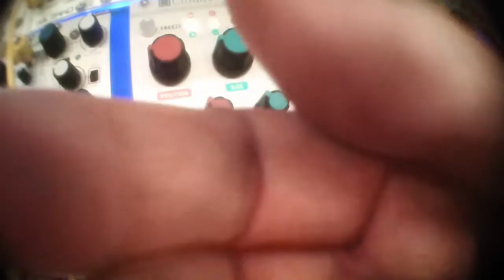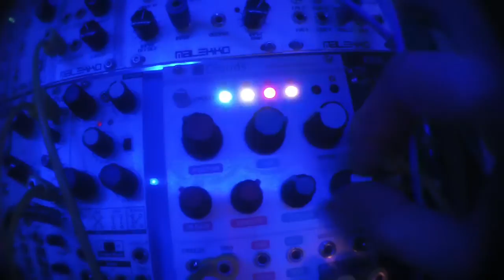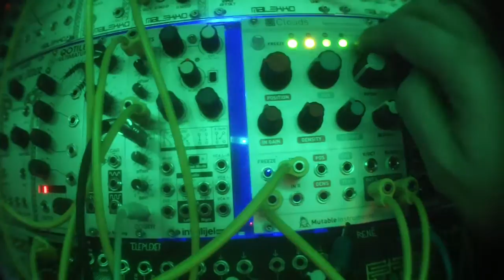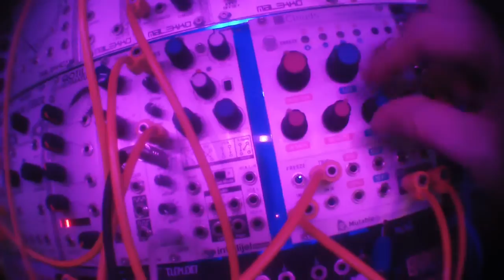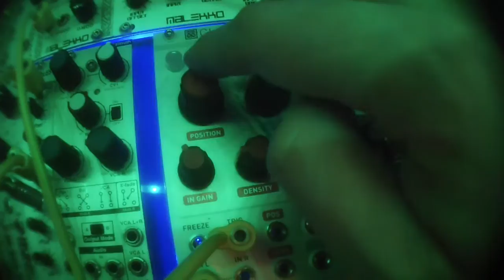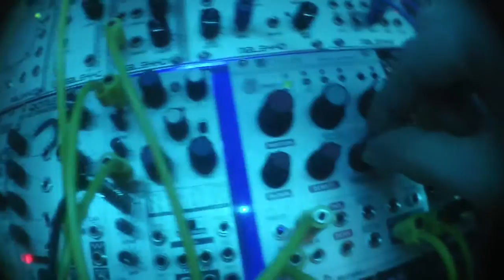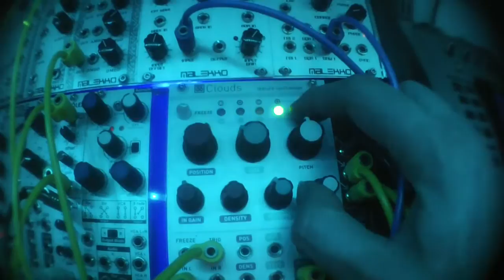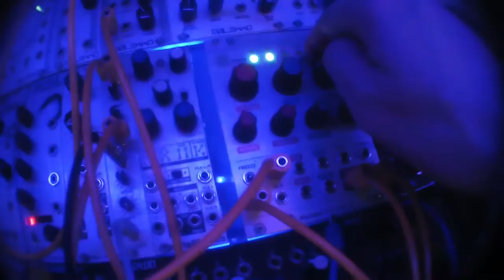Mutable Instruments Clouds 4 modes ! modular synth eurorack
anti-oscs cloudified